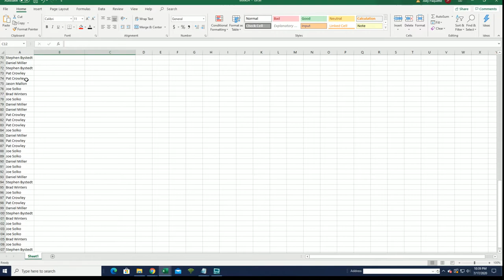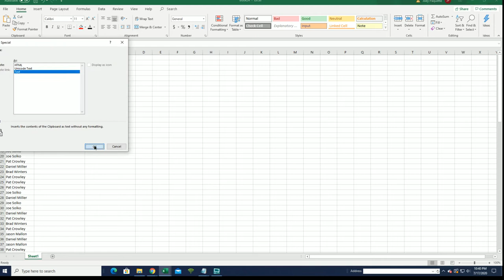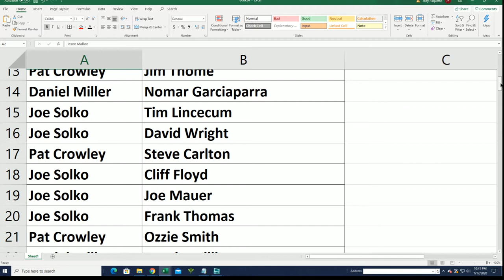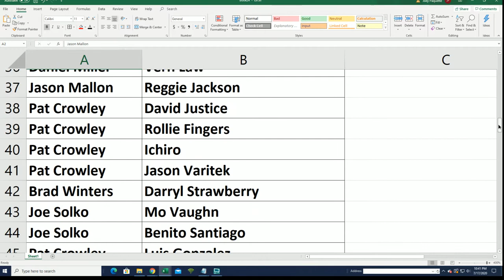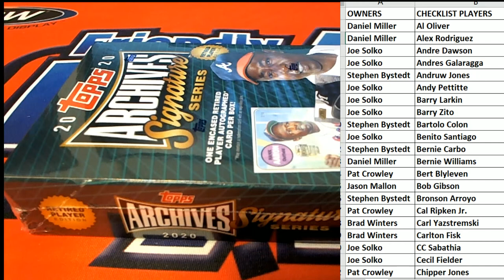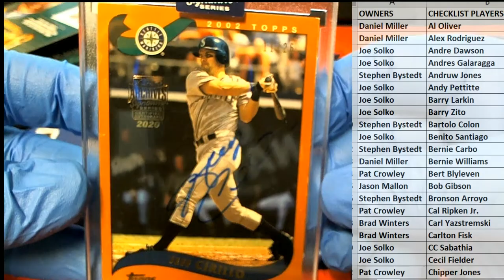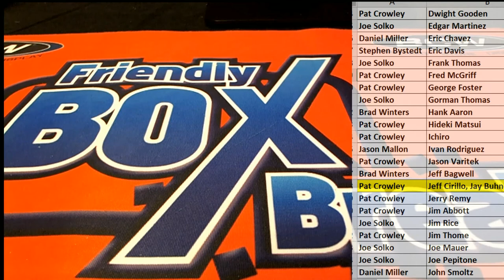2020 Topps Archives Signature Series Retired Player Ed Baseball Box ID 20ARCHRET235